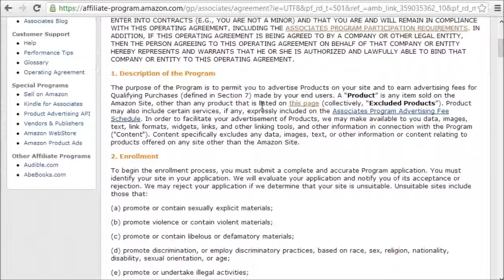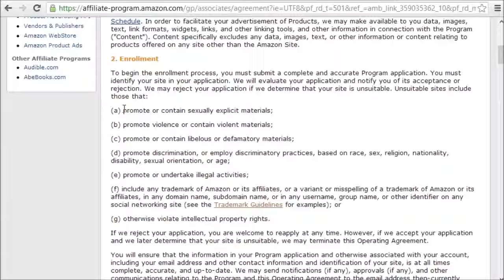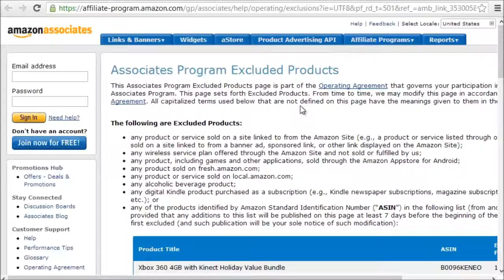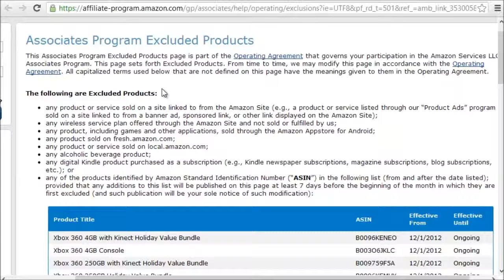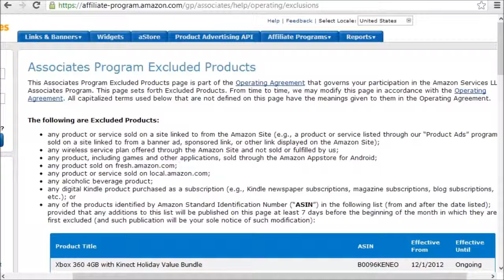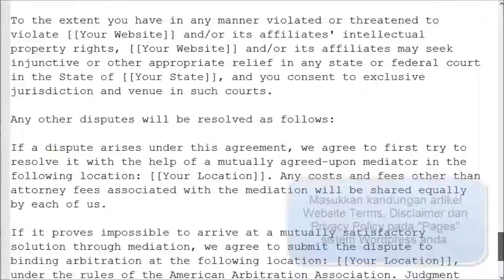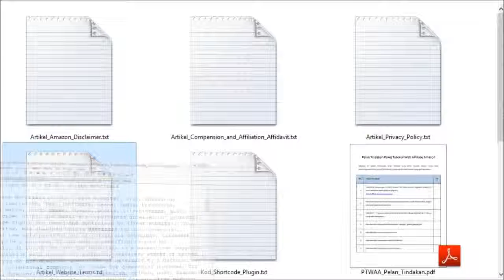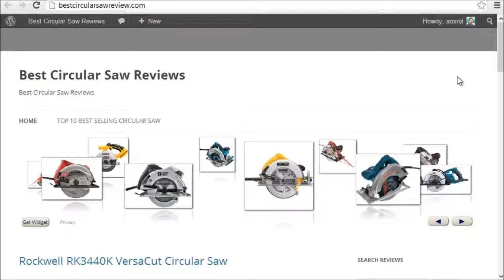15 Isu Penting WAA